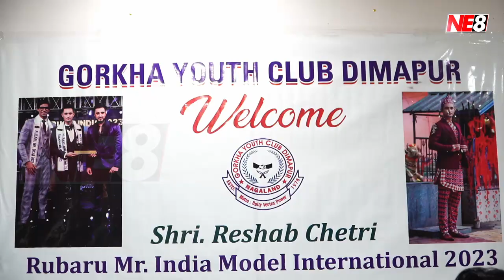Gorkha Youth Club Dimapur welcomes Reshab Chetri, Rubaru Mr India Model International 2023